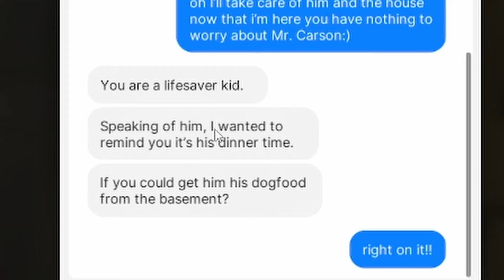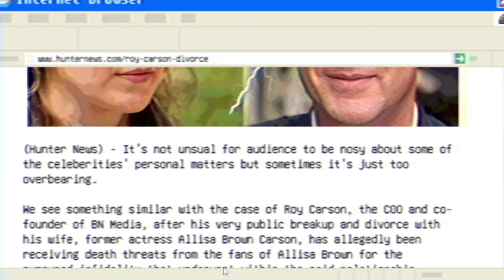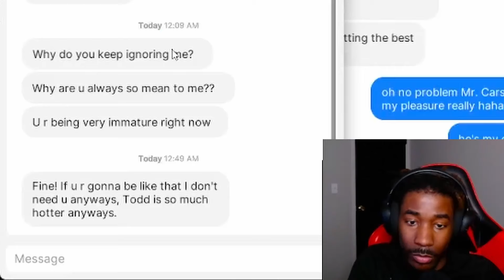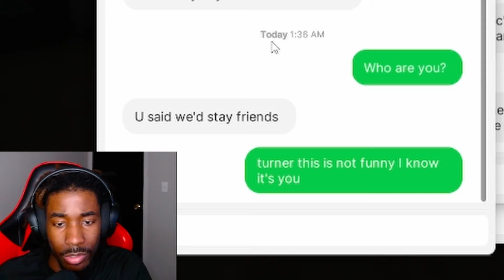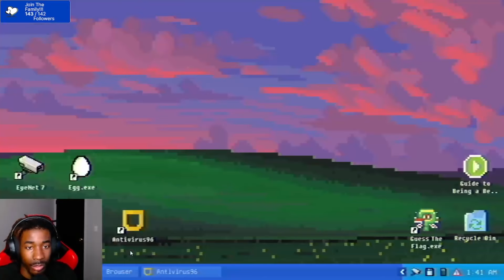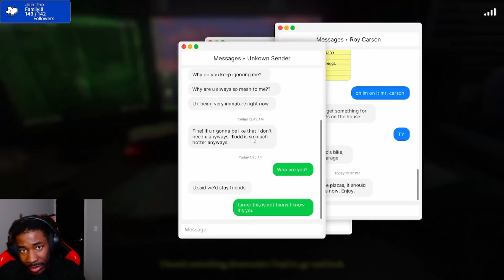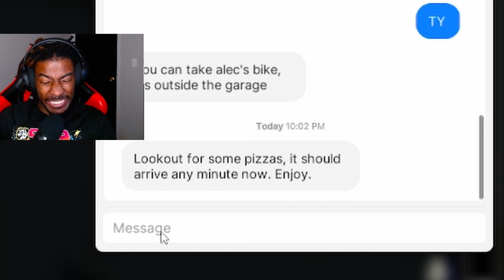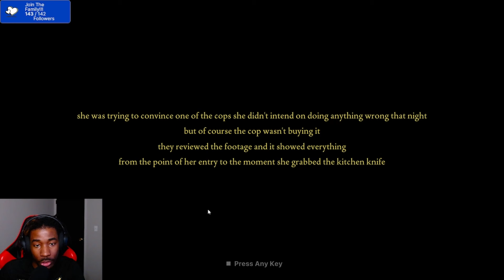House Sitting Shouldn't Be This DANGEROUS!! | Fears To Fathom Carson House | Episode 3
WHAT'S UP YA'LL it's your boy DBOY!

I got another FIRE video for ya'll!!
Today we are playing Fears To Fathom Carson House